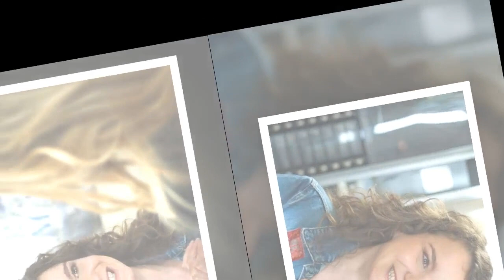Ici tout commence (spoiler) : Salomé (Aurélie Pons) en plein deuil, Kelly maltraitée par Lenglart (V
Nouveautés Télé: Merci beaucoup d'avoir regardé!

Ici tout commence (spoiler) : Salomé (Aurélie Pons) en plein deuil, Kelly maltraitée par Lenglart (Victoria Monfort) avant son départ sur TF1 ?